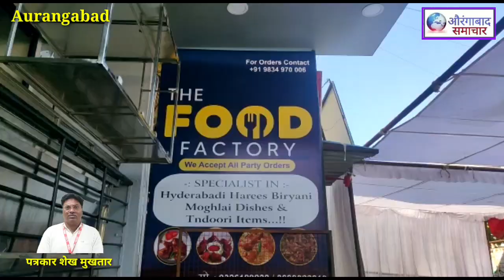हैदराबादी बिर्यानी औरंगाबाद मे! The Food Factory Nutan Colony मुगलाई डिश तंदूरी शहरवासियो की सेवा मे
हैदराबादी बिर्यानी औरंगाबाद मे! The Food Factory Nutan Colony मुगलाई डिश तंदूरी आईटम शहरवासियो की सेवा मे